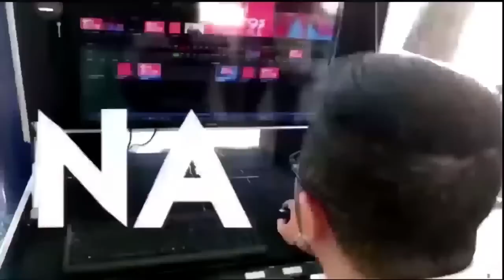Campeonato Piauiense 2023 Sub17 - Clube Atlético Piauiense X Tiradentes